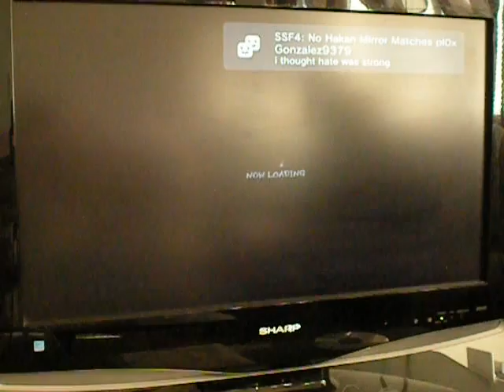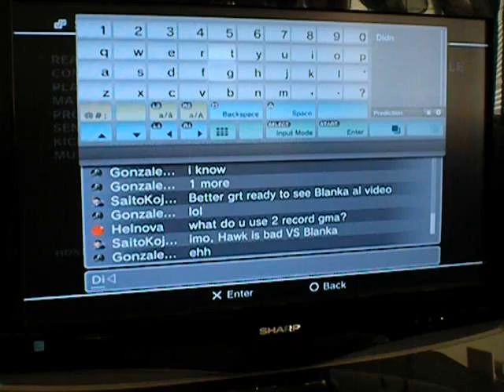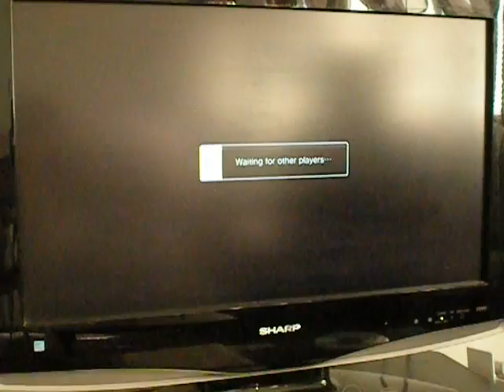Session for SF4F (11-7-10): Part One